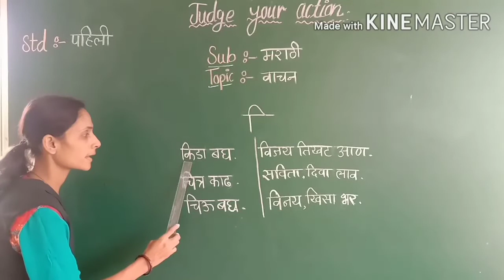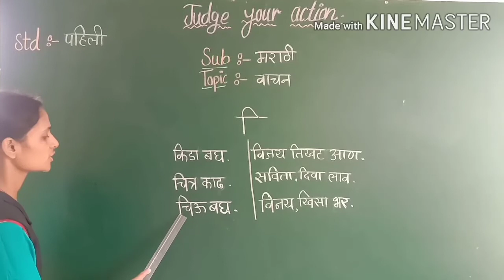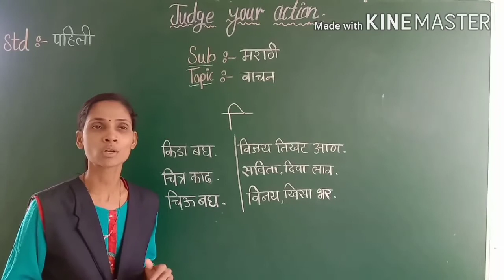Std- l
मराठी - वाचन